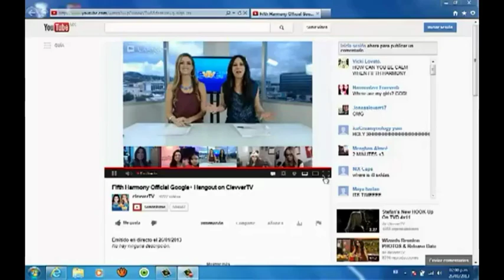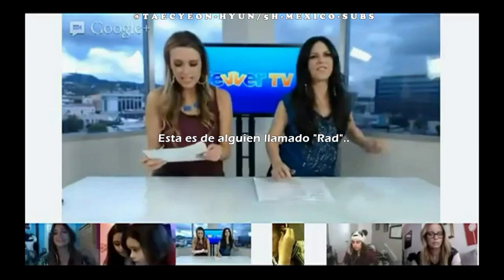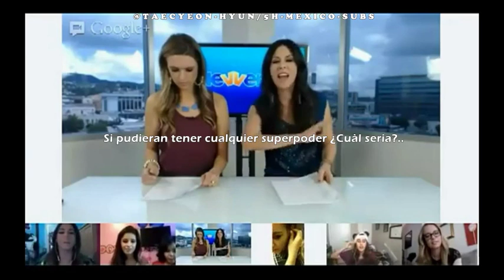Fifth Harmony Google+ Hangout Part 1 (1/2) Subtitulado [5H-MEXICO-SUBS]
HQ ClevverTV Live Interview: Fifth Harmony Google+ Hangout Part 1 (1/2)
- Todas las traducciones son trabajo propio y elaborado con mucho esfuerzo., No tomar o copiar los subtitulos.
- De Fan(S) & Para Fans 5H-MEXICO-SUBS
Disponibles mas subtitulados en :
5 h m è x i c o s u b s
MAS TRADUCCIONES:
- Vimeo Channel:
@TAECYEON-HYUN SUBS